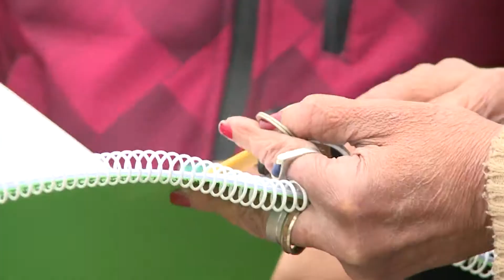Vivienda invirtió más de 65 millones de dólares en soluciones habitacionales en Salto - 23.07.2019